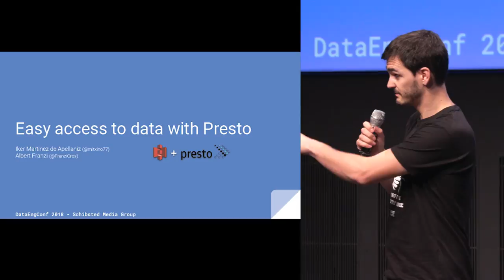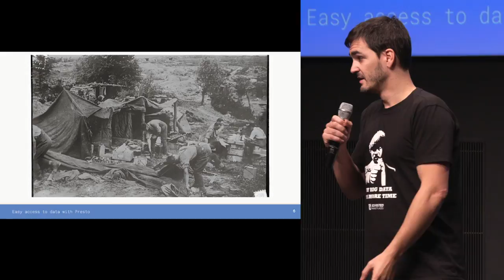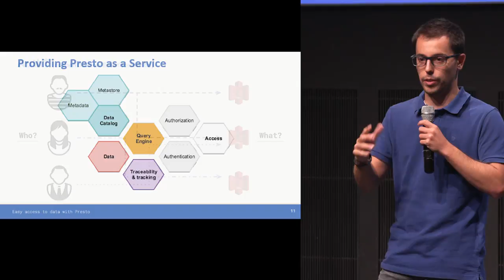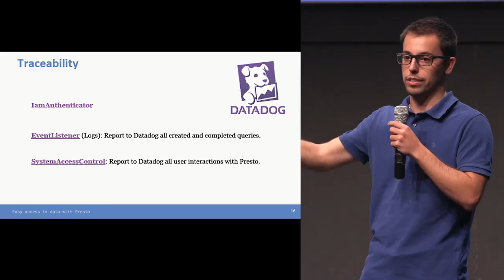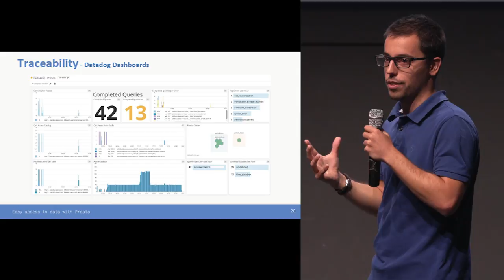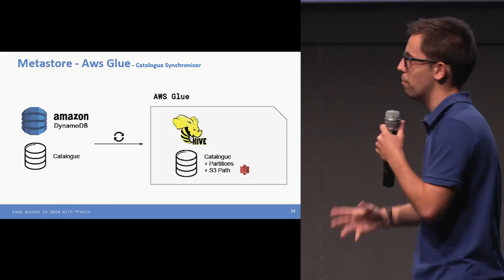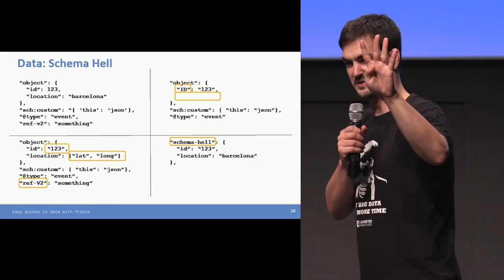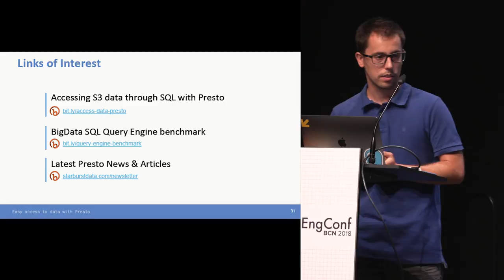Easy Access to Data with Presto | Schibsted Classified Media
ABOUT THE TALK:

In Schibsted we have billions of events stored in their raw format on S3 buckets every day. Our analyst and data scientist have been fighting to get this data and start using it to: get insights, make analysis and build models. Exploring this data is complicated because of the evolving schema, the size and the lack of supporting tooling.

We have worked on democratizing access to data by providing tooling to reduce time to data, and time to insights. We started with Jupyter, providing a serverless solution with some extra features and 0 infrastructure work. as Easy as clicking a button on your SSO dashboard. But this wasn't enough, and later on, we started offering an alternative driven by the use of SQL and JDBC connectivity.

After a Beta version with Athena and few data, we have moved to Presto with our own patched solution. We are promoting some of these features to the OpenSource community and exploring ways to offer the others (like per-user data access authorization) to our DataEngineer colleagues outside Schibsted. We will speak about this journey and get deeper into the Presto chapter. How we have achieved a Continuous Delivery Pipeline using mixing Travis, spinnaker, cloudformation and AWS.

What are the downsides of maintaining your patched presto version, the cost of maintaining it up to date and what you should take into account before choosing a query engine solution for your company.